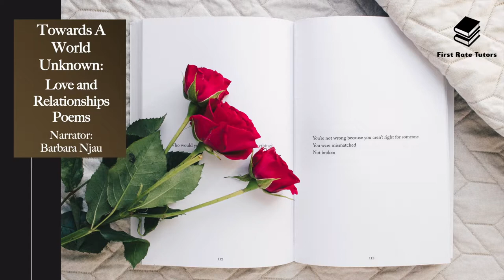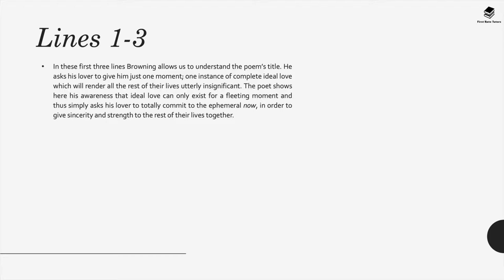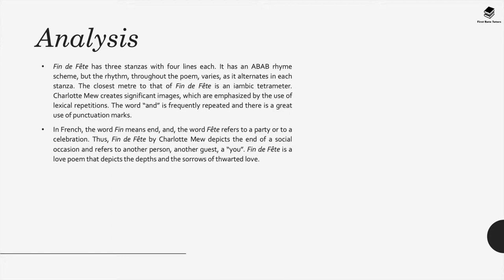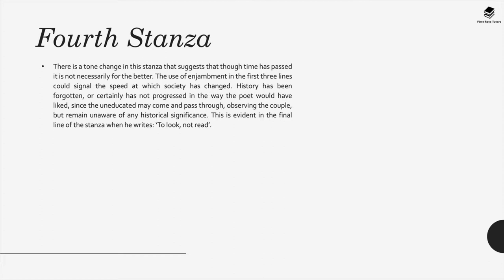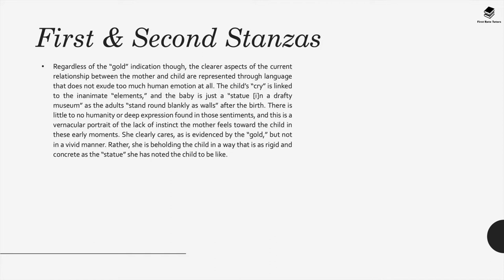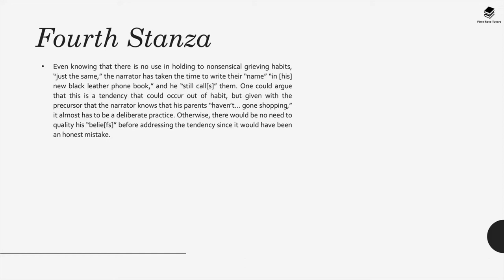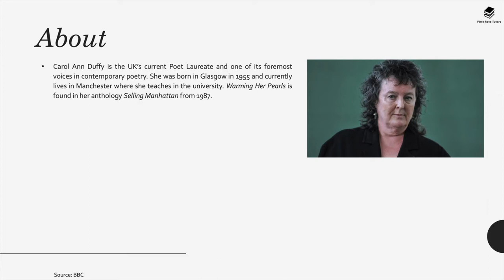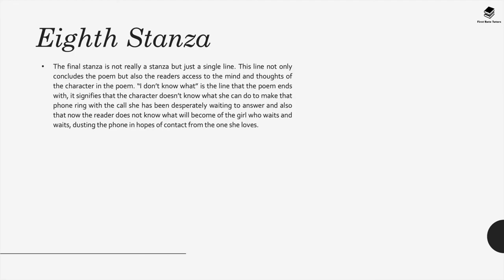TOWARDS A WORLD UNKNOWN: LOVE AND RELATIONSHIPS POEMS. *GCSE REVISION*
Studying the ‘Love and Relationships’ anthology from the 'Towards A World Unknown' GCSE as part of your English Literature exams? Look no further - in this video we delve into the details of ALL the poems in the anthology.

In this video, we will analyse the following poems in the anthology:

- A Song by Helen Maria Williams
- Bright Star by John Keats
- Now by Robert Browning
- Love and Friendship by Emily Brontë
- A Broken Appointment by Thomas Hardy
- Fin de Fête by Charlotte Mew
- The Sorrow of True Love by Edward Thomas
- An Arundel Tomb by Philip Larkin
- Love After Love by Derek Walcott
- Morning Song by Sylvia Plath
- Long Distance II by Tony Harrison
- I Wouldn’t Thank You for a Valentine by Liz Lochhead
- In Paris With You by James Fenton
- Warming Her Pearls by Carol Ann Duffy
- Dusting the Phone by Jackie Kay